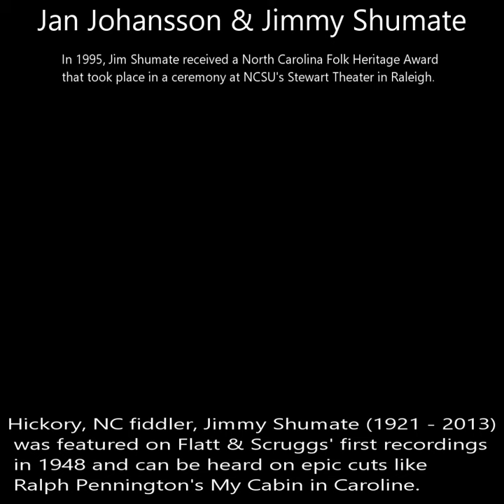Bluegrass Images 1 - Jimmy Shumate, Bobby Hicks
Scanned bluegrass music-related photos.

In this segment: Fiddlers, Jimmy Shumate, Bobby Hicks.

If you would like to support my mission to save bluegrass history one live show at the time, I encourage you to join me on my Patreon for as low as five bucks per month. Check out the different tiers on the link below, please.

You can also use the Super Thanks function on my YouTube channel to express your appreciation for my output which is primarily related to bluegrass music but not to the exclusion of other genres of music or even topics of an historical nature.